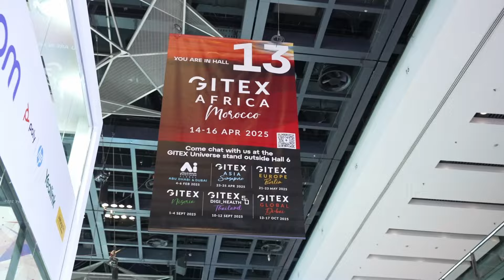GITEX GLOBAL 2024 | Day 1